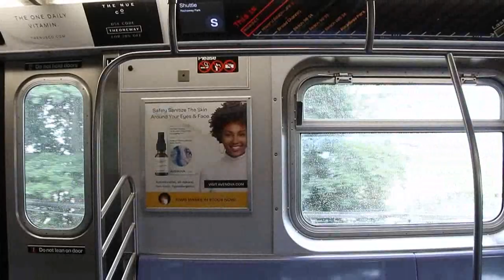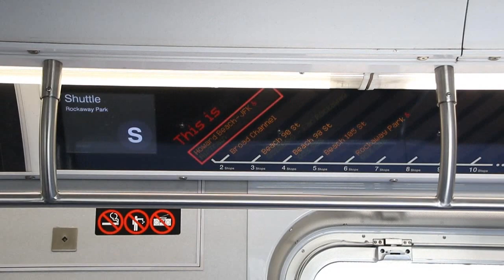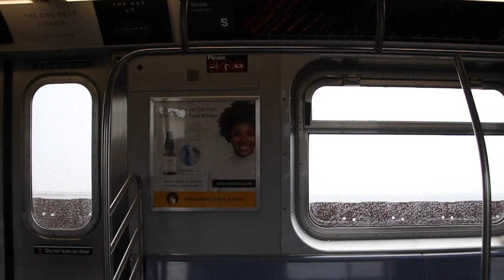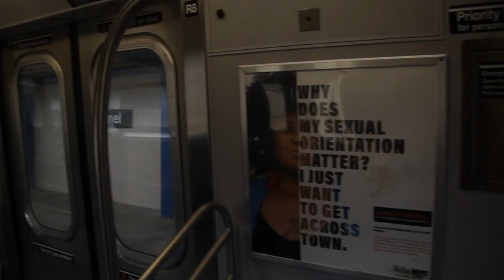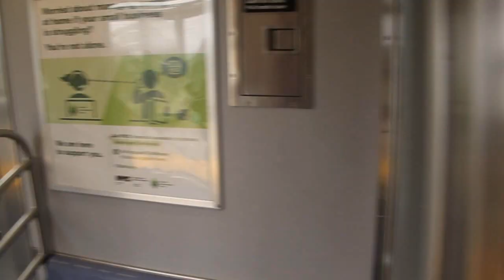R160 Train on the Rockaway Park Shuttle S - July 11, 2020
Here are various videos taken on July 11, 2020, featuring MTA NYC Subway R160 cars running on the Rockaway Park Shuttle S. This unusual assignment occurred on the weekend of July 11, 2020 because many R160 trains have been assigned to the A due to the temporary removal of its usual R179 trains from passenger service; one found its way onto the Rockaway Park Shuttle S, which shares its fleet with the A's.